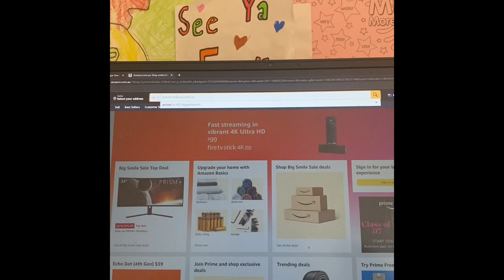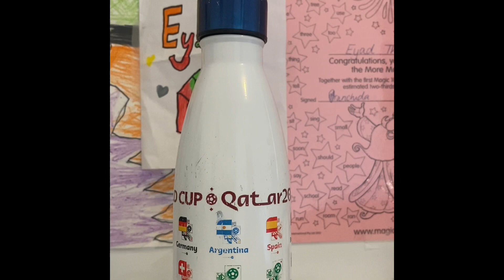When you buy prime